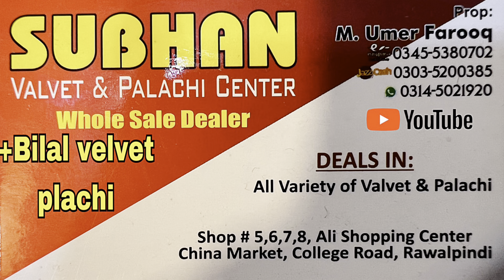velvet embroidered dress | velvet k kam waly suit | Velvet last sale | 3 pice suit china velvet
Welcome back my channel and don’t skip the video watch a full video very amazing video subscribe my channel and likes my all videos and share my videos and my youtube channel very amazing designs and very beautiful verity and nice collection and my watsap number in screen thanks for watching video AllaHafiz

velvet dress designs
velvet dress
new velvet dress design
velvet suit designs
latest velvet suit designs
velvet suit design
winter velvet dress designs
latest velvet dress designs
lace velvet dress designs
stylish velvet dress designs
winter velvet dresses
velvet suit in rawalpindi
velvet suit,palachi suits in pakistan
velvet bareeze suit in rawalpindi
velvet suit design
velvet palachi suits
velvet shawl
velvet shawls in rawalpindi
velvet shawls
palachi suits in rawalpindi
velvet suit in rawalpindi 2023
velvet suits in rawalpindi
velvet suits
velvet dress
velvet suit online
bareeze velvet shawls
velvet suit designs
velvet shawls online pakistan
velvet suit design 2023
velvet shawl in karachi
rawalpindi
velvet palachi suits
velvet dress
velvet palachi
velvet shawl
palachi suits in pakistan
velvet shawls
velvet suit palachi dupata
velvet
plachi
pure china palachi suits
bareeze velvet shawl with price
velvet k sath palachi ka dupata
palachi dupatta
palachi shirts designs
velvet suit design
palachi dupatta designs
palachi dresses designs
velvet dress designs
plain velvet shawls
velvet palachi suits
velvet dress
velvet palachi
velvet shawl
velvet shawls
velvet
plachi
palachi dupatta
palachi shirts designs
velvet suit design
palachi dupatta designs
palachi dresses designs
velvet dress designs
plain velvet shawls